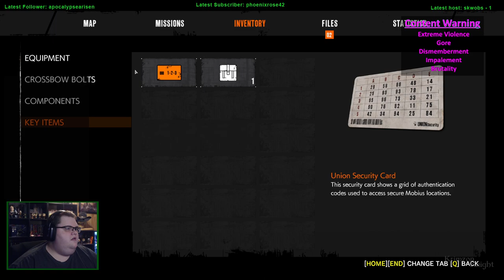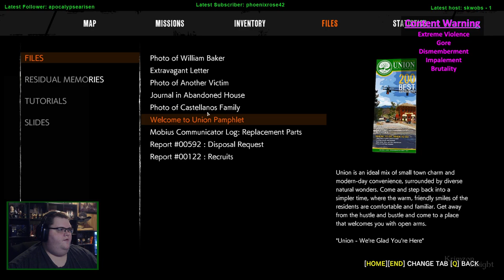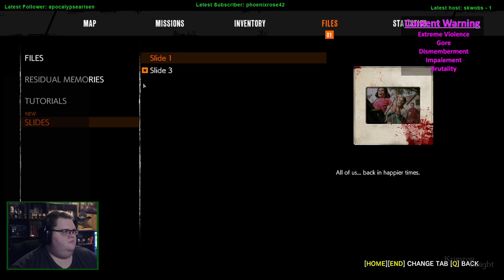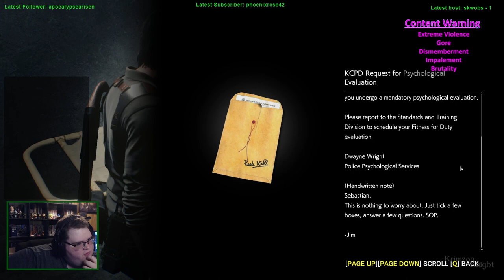Spookmas (2023) | The Evil Within 2 - Episode 2: Unionization